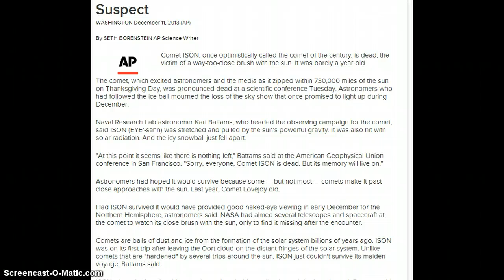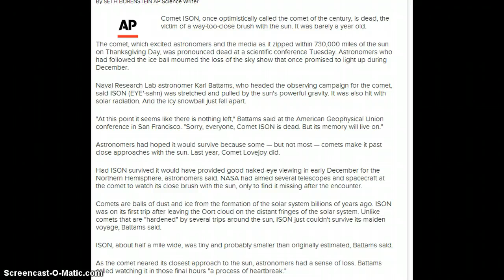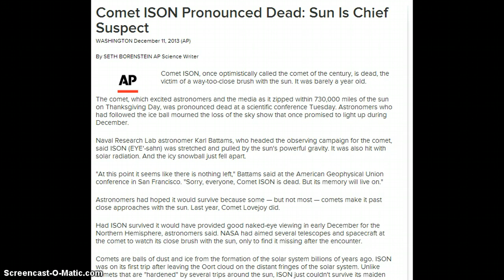BREAKING! Comet ISON Pronounced Dead! Washington 2013 AP